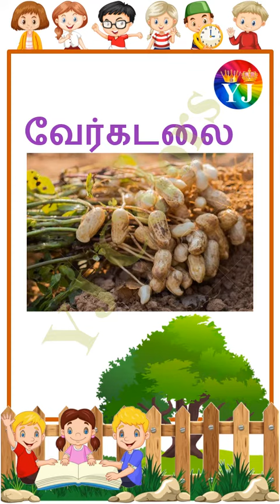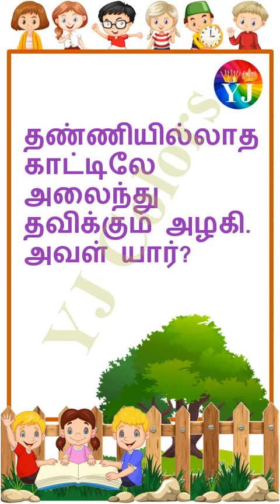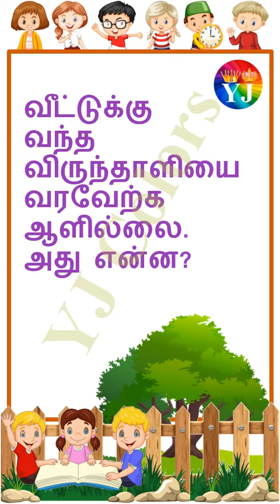விடுகதைகள் | Puthirgal | Vidukathai | Tamil Riddles | வினா விடைகள் | Part 7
Easy & Simple Riddles | Tamil Puthirgal | Tamil Vidukathai | Tamil Riddles | Riddles | YJColors | பதில் கொண்டு தமிழ் விடுகதைகள்

Thanks
YJ Colors